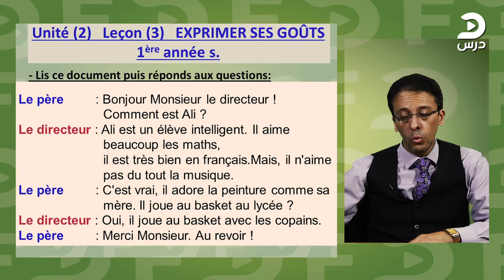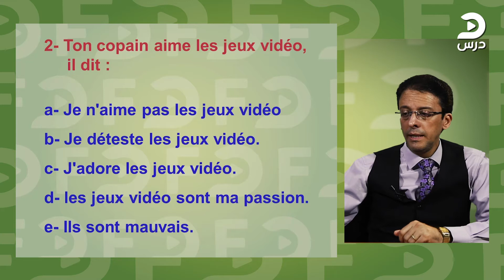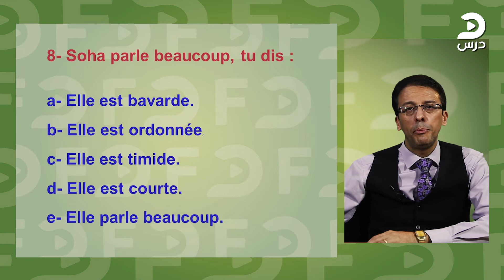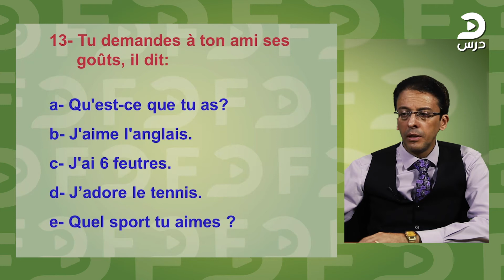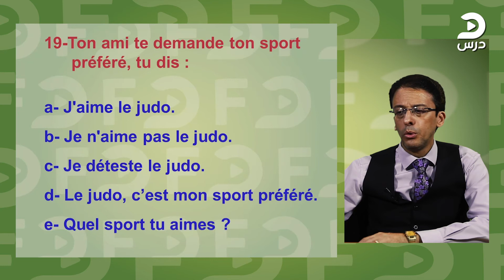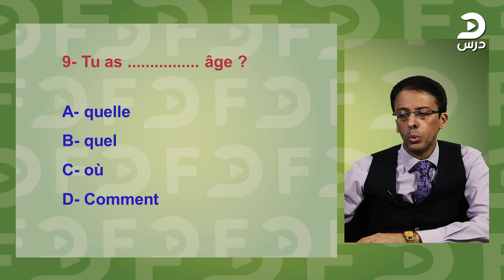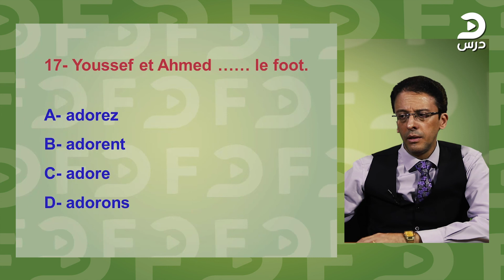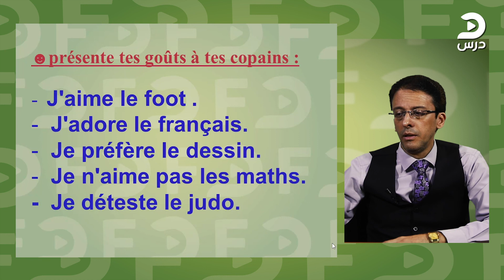U02_L03_Exprimer ses goûts -French-الصف الأول الثانوي -ماجد نعيم